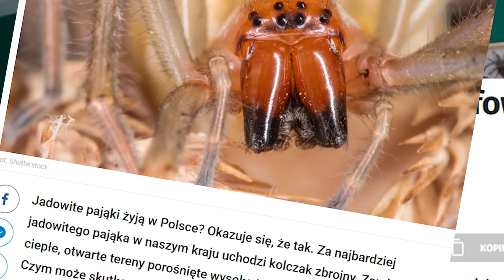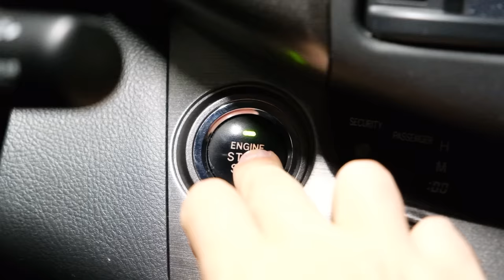"NAJGROŹNIEJSZY" polski PAJĄK!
Cześć!
Pora na film o pająku, który wzbudza strach i przerażenie bardziej niż inne ;D Oczywiście mowa tu o kolczaku zbrojnym!

Bardzo dziękuję za wsparcie moim obecnym Patronom:
Błażej Jaworski
ebu eba
Adam Ratajczak
Saliel
Woxiu
Katarzyna O.
Fabian S.
Patrick P.
Angie Kl
Monika B.
Adam M.
Damian M.
Błażej N.
Artur K.
Natalia T.
Jerzy C.
Nocny Kochanek 666
Kasia M.
Michał S.
Wojciech W.
Michał C.
Fatty_Badger
Tomek K.
Maciej S.
Maksymilian J.
Izabela S.
Karol K.
PolskaBomba
Szymon Ś.
BAN-ALBI
Jacek Ka
Jakub P.
Tomasz C.
Daria K.
Pasia
Bodzia78
Miłosz O.
Adam K.
Krzysztof S.
Michał W.
Radosław K.
PolskaBomba
Adam G.

Jesteście wielcy 👊